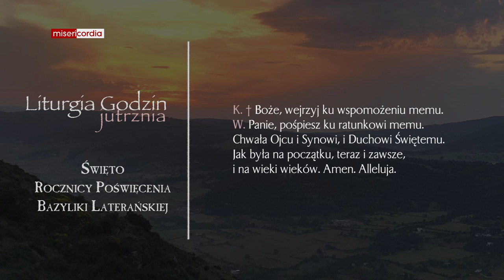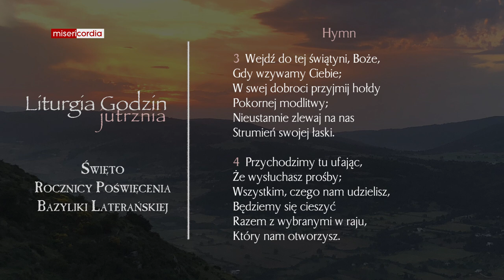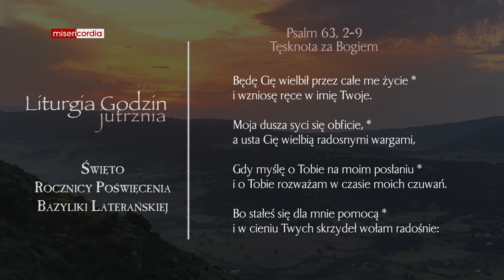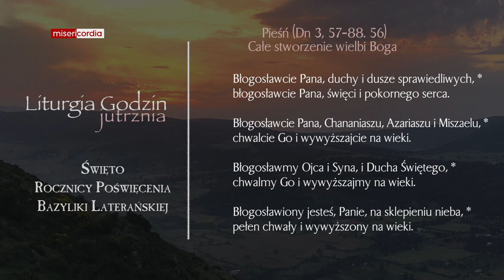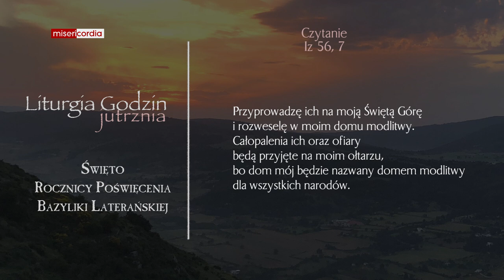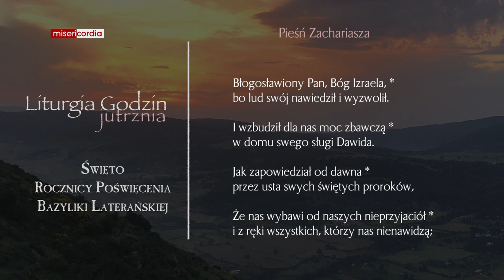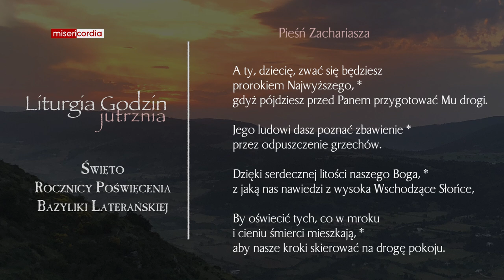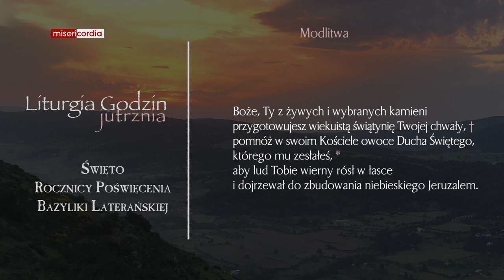Liturgia Godzin | Jutrznia | Święto Rocznicy Poświęcenia Bazyliki Laterańskiej